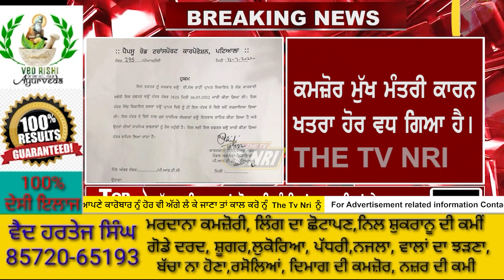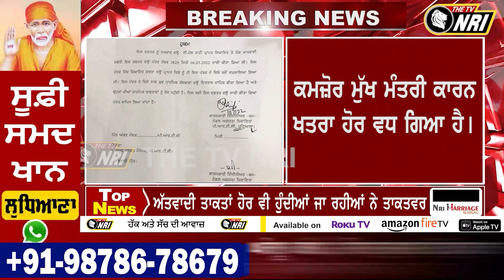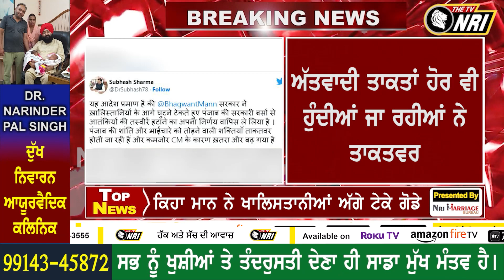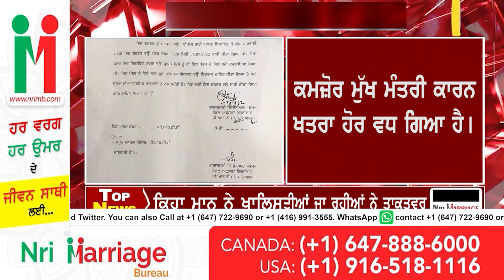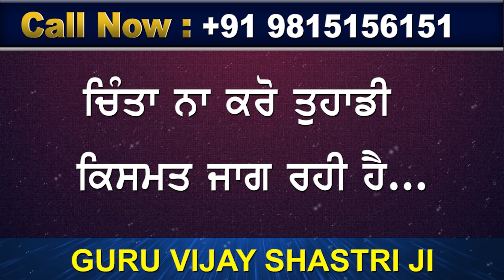BJP ਨੇ ਭਿੰਡਰਾਂਵਾਲੇ ਦੀਆਂ ਤਸਵੀਰਾਂ ਦੇ ਫੈਸਲੇ 'ਦਾ ਕੀਤਾ ਵਿਰੋਧ ਕਿਹਾ ਅੱਤਵਾਦੀ ਹੋਰ ਵੀ ਹੁੰਦੇ ਜਾ ਰਹੇ ਨੇ ਤਾਕਤਵਰ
BJP  ਨੇ ਭਿੰਡਰਾਂਵਾਲੇ ਦੀਆਂ ਤਸਵੀਰਾਂ ਦੇ ਫੈਸਲੇ 'ਦਾ ਕੀਤਾ ਵਿਰੋਧ
ਕਿਹਾ ਇਹ ਅੱਤਵਾਦੀ ਤਾਕਤਾਂ ਹੋਰ ਵੀ ਹੁੰਦੀਆਂ ਜਾ ਰਹੀਆਂ ਨੇ ਤਾਕਤਵਰ